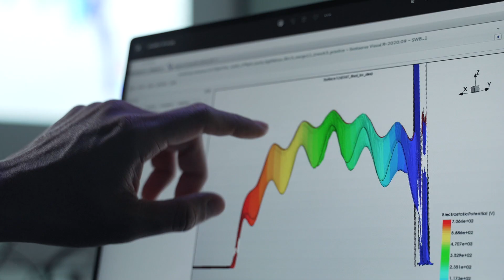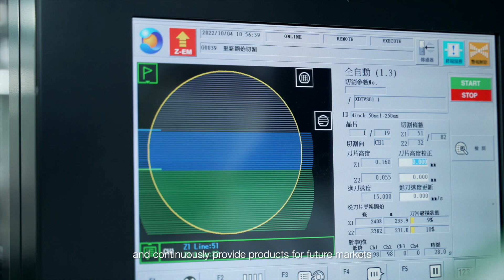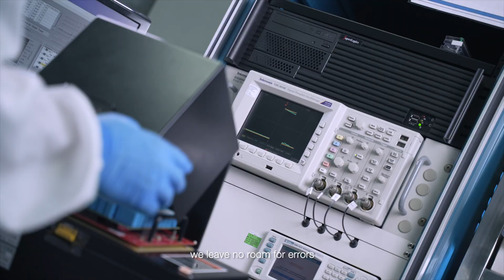PANJIT Company Video 2022 (Eng Subs.)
Innovation, Growth, Responsibility, Sustainability

Founded in May 1986
PANJIT is a public company founded in May 1986. We are a semi-conductor manufacturer, a member of Electronic Industry Citizenship Coalition (EICC), and have ISO/IATF-16949、ESD S20.20、ISO-9001、ISO-14001、OHSAS-18001 certifications etc.

Vertical Integrated ---
PANJIT is vertical integrated. We self-design and produce the wafer and manufacture our products.

With insight observation and core technologies, PANJIT is able to continuously launch low profile products and accurate power rating devices which conforms to the customer needs.

PANJIT commits to serve customers with the best service, thus we have established sales offices worldwide. We have sites in North America, Germany, Korea and China which allows us to provide better and prompt service.